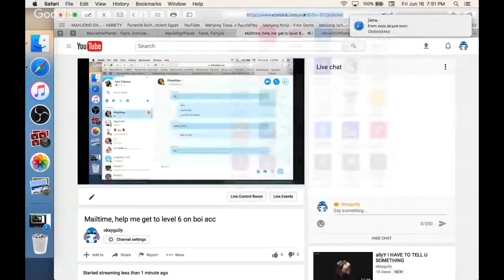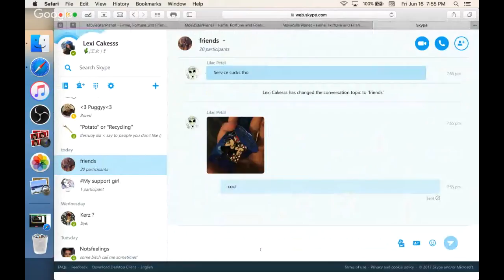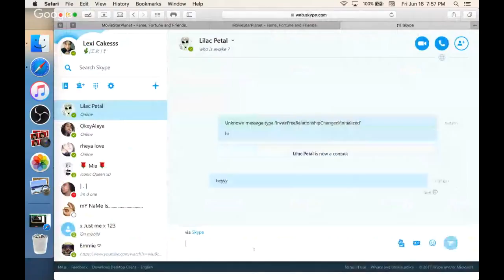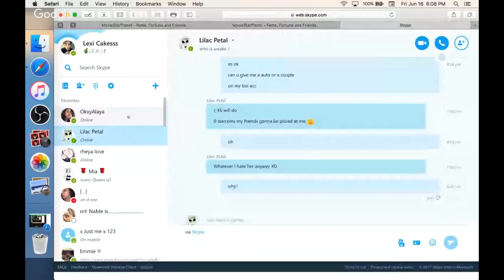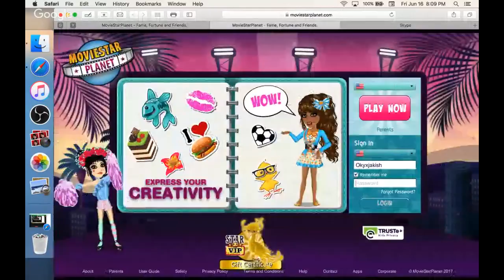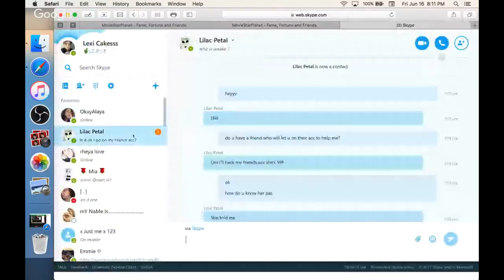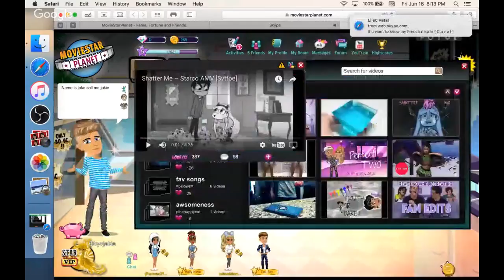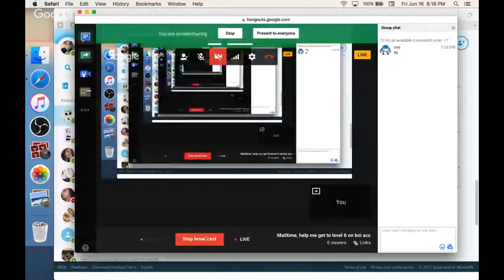Mailtime, help me get to level 6 on boi acc